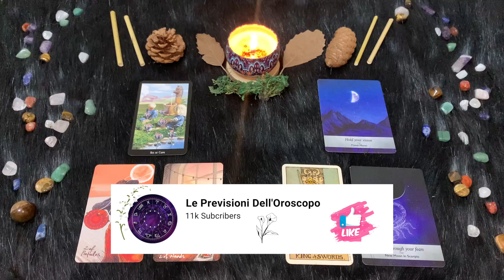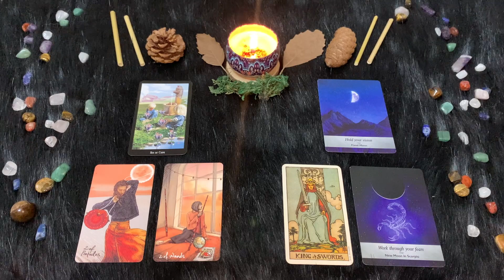Scorpione ♏️ Mercoledì 23 Agosto🔮 Oroscopo Paolo Fox - Luna protagonista tra alti e bassi.